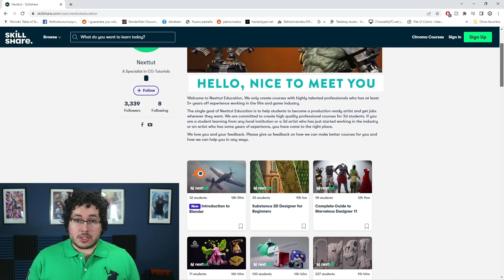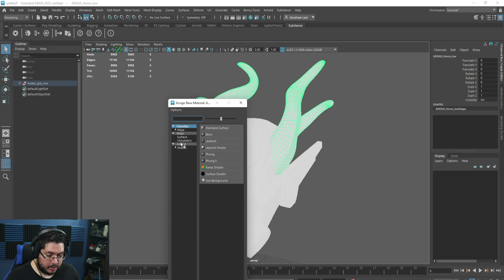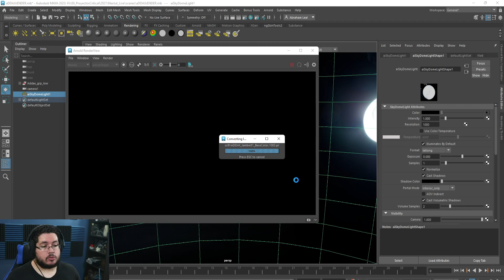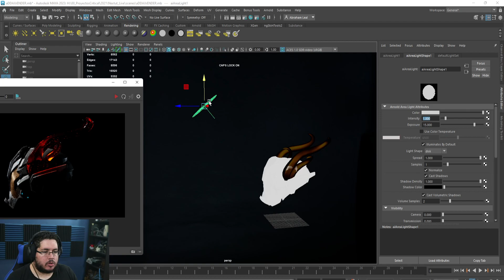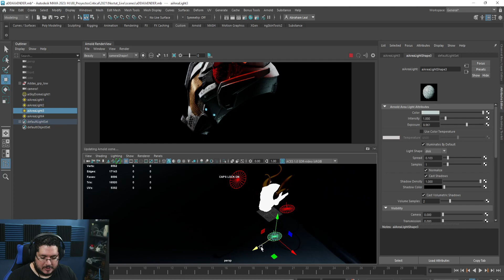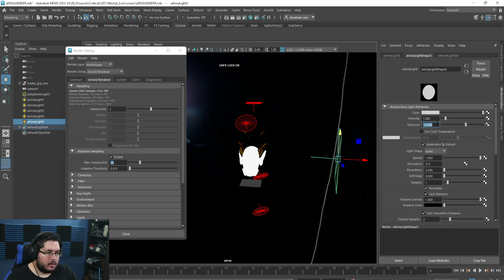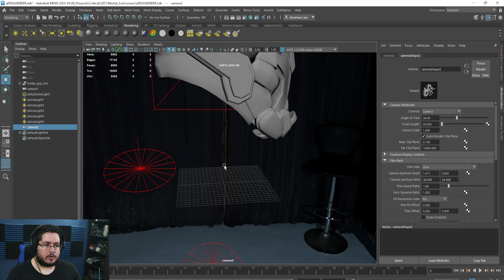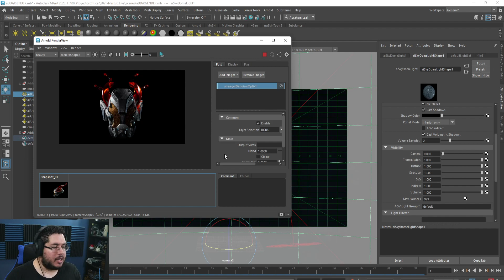Sculpt a Sci Fi Helmet | Part 11 Final Render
Hey Guys! We have reached the end of this project! Let us know what you think about the whole process, did you enjoy it? should we do more projects like this?